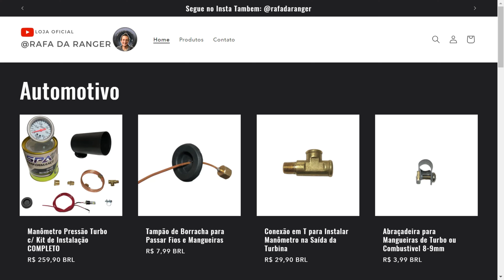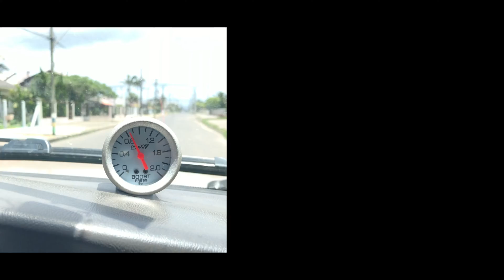Aumentando a POTÊNCIA da Ranger em Casa | Regulagem Bomba Injetora Diesel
Nesse video vou mostrar como regular a bomba injetora para aumentar a potência da sua camionete.

Vou falar sobre regulagem de debito de óleo na bomba injetora e sobre a LDA. Isso não custa nada e você pode fazer em casa por sua conta e risco
Recomendo que assista o video inteiro!

Fiz o procedimento na minha ranger 2.8 powerstroke diesel. Mas o processo é o mesmo para essas camionetes turbo diesel:
Ranger 2.5; ranger 2.8; Troller 2.8; S10; D10, D20, F1000, Land Rover Defender (200tdi e 300tdi) , Toyota Bandeirante; Silverado; Sprinter; F250; F350; F4000; L200; Xterra; Frontier; ducato

E qualquer outro veiculo com bomba injetora rotativa

No capitulo "Outras Regulagens IMPORTANTES " falei sobre o ajuste do ponto da bomba injetora e tambem sobre como regular uma turbina tgv e tambem como regular uma turbina wastegate.

Capitulos:
00:00 Inicio
01:14 Apresentando a L.D.A
02:38 Explicando os 3 Ajustes da LDA
07:08 Iniciando as Modificações
10:04 Parte 2 das Modificações
11:04 Parte 3 das Modificações
12:19 Outras Regulagens IMPORTANTES
14:10 Parte 4 das Modificações
16:16 Ultimos Testes

•Me segue lá no Insta 👉🏻 @rafadaranger

Gravação do video: Rafa da Ranger
Edição do video: Rafa da Ranger
Legendas em Portugues, Ingles e Espanhol: Rafa da Ranger

•Quer anunciar sua empresa aqui no canal?